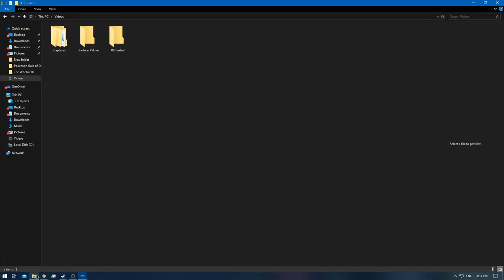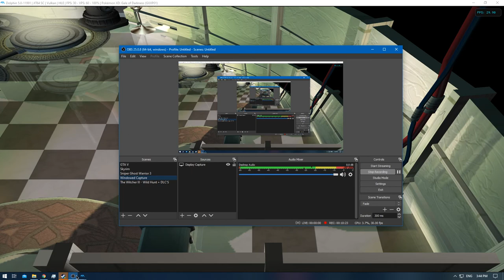[1/1] Pokemon XD: Gale of Darkness - Battle CD #23 [NC]